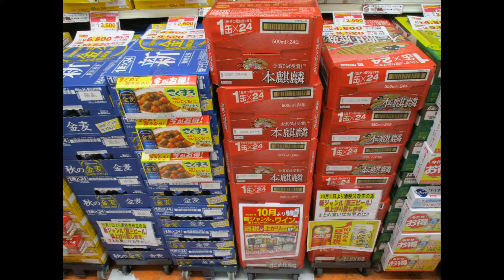本格！焼きそば🍺発泡酒値上げ前夜：銀鮭編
本格！焼きそば発泡酒🍻値上げ前夜：Part.Ⅰ